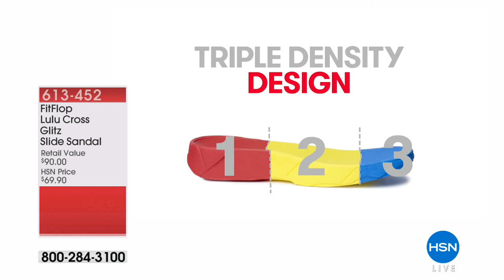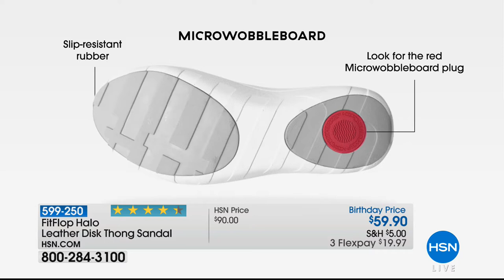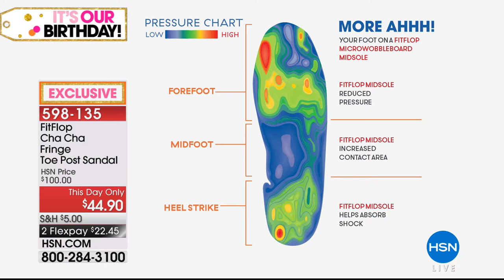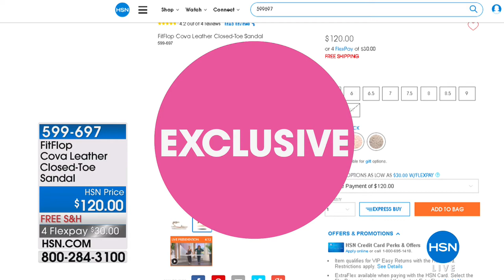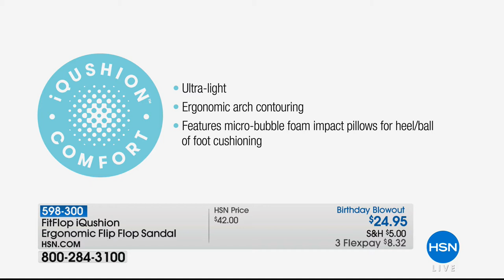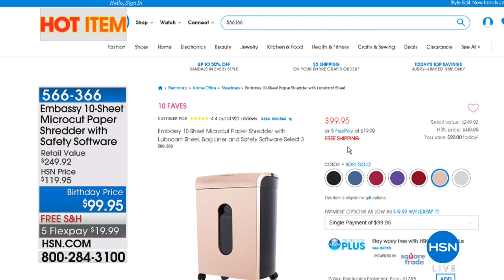HSN | FitFlop Footwear Celebration 07.12.2018 - 06 PM